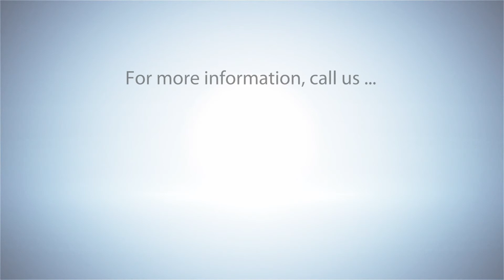Mike Walsh, Future Trends Speaker, The secret behind successful digital transformation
Mike Walsh is the CEO of Tomorrow, a global consultancy on designing business for the 21st century and consumer innovation research lab. He advises leaders on how to thrive in this era of disruptive technological change.  Mike’s clients include many of the global Fortune 500, and as a sought-after keynote speaker he regularly shares the stage with world leaders and business icons alike.  Mike previously founded Jupiter Research in Australia, and has also held senior strategy roles at News Corporation in the Asia Pacific Region. Mike’s best-selling book FUTURETAINMENT, published by Phaidon was the winner of the design award by the Art Director’s Club in New York.

His latest book The Dictionary of Dangerous Ideas is a collection of the most challenging concepts facing business leaders at the dawn of the 21st century.  His views have appeared in a wide range of international publications including BusinessWeek, and Forbes.

Rather than focusing on the distant future, Mike focuses on the next five years – scanning the near horizon for disruptive technologies and consumer innovations on the verge of hitting critical mass – then translating these into usable business strategies.

Publisher of the Disruptive Future blog read by thousands of professionals in the media and entertainment space, Mike Walsh’s unique insights and operating experience in emerging markets, breakthrough innovation and business transformation, makes him an expert on the growing influence of consumers in BRIC countries.

Always in demand for his fresh insights and practical future-focused strategies, Mike Walsh has advised the CEOs and senior management teams at multinational companies including: the BBC, Fujiﬁlm, Richemont, MSN, Star TV, Televisa, Philips, and HSBC.

As a global nomad, speaker and consumer trend scout, Mike Walsh brings a truly global perspective to every event.